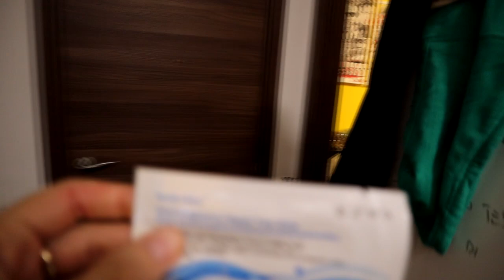Faccio fare un TEST di GRAVIDANZA al mio fidanzato! 😂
Ciao pussole!! oggi un video divertentissimo dove vi racconto un po' cosa è sucesso e perchè sono andata in ospedale!!